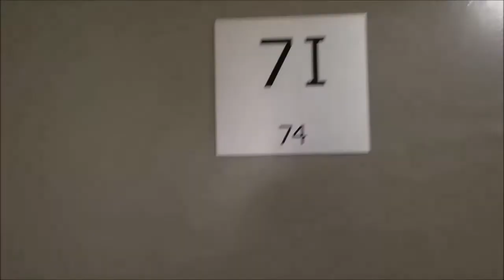Unit 7i/ 131 Lonsdale Street, Melbourne VIC 3000 Virtual Tour